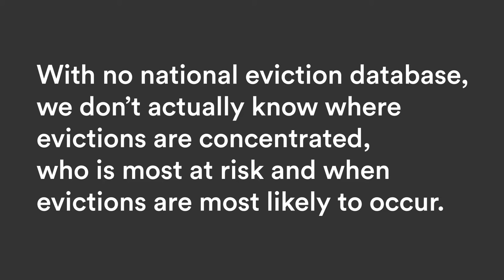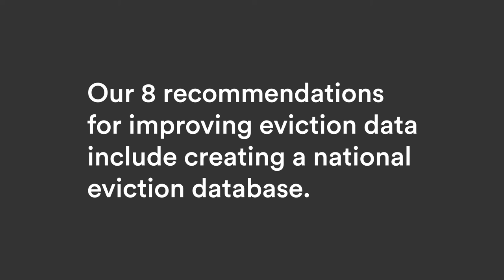Malcom Glenn - Better and New America on EvictionDataNow